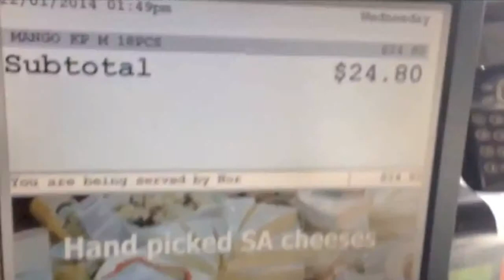A Day in the Life of a High Carb Vegan with Freelee the Banana Girl